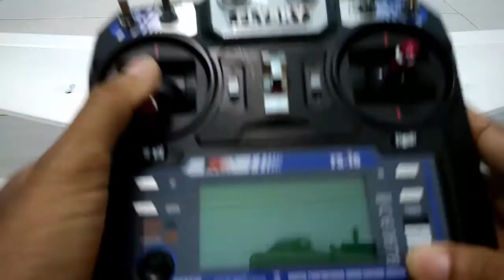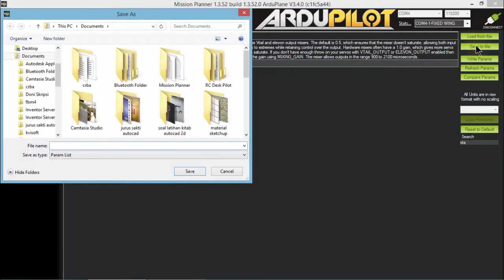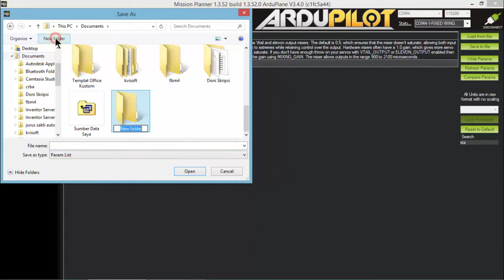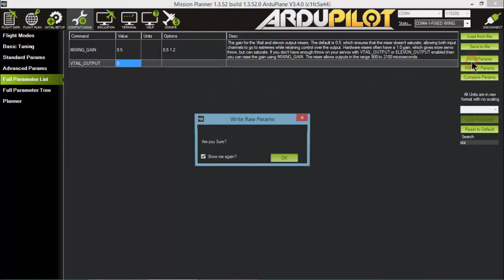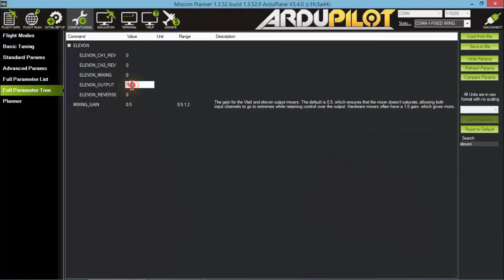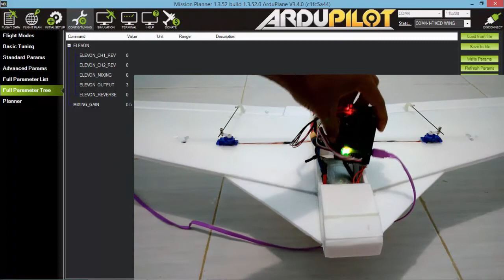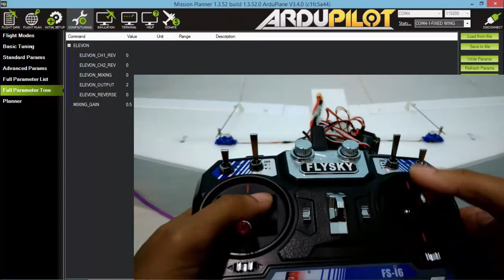APM (FC) - Elevon Setup (Fly Wing) & Stabilize Calibration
Video ini membahas tentang cara save parameters dan setting elevon serta kalibrasi mode stabilize atau fly by wire pada jenis fly wing.